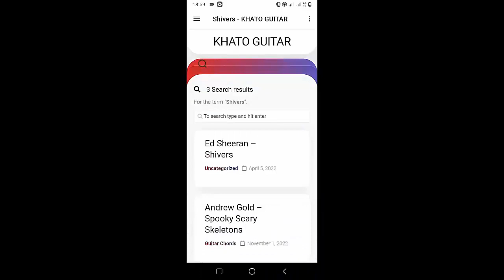Dominic Fike - How Much Is Weed | Guitar Tutorial